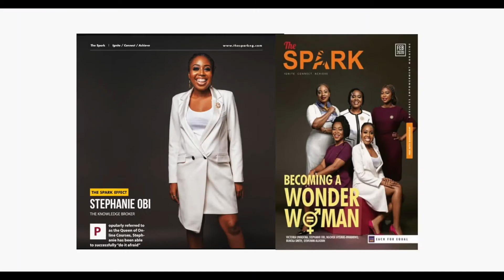How Your Business Can Stay Open day and Night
How Your Business Should Stay Open day and Night

APPLY FOR A LOAN BY SHECLUDED TO JOIN THE CHALLENGE